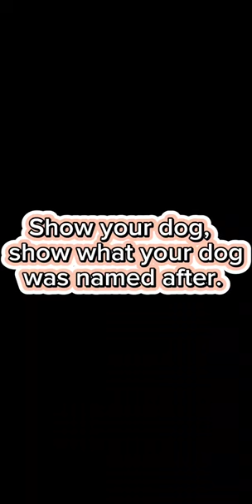Brandi and Whiskey